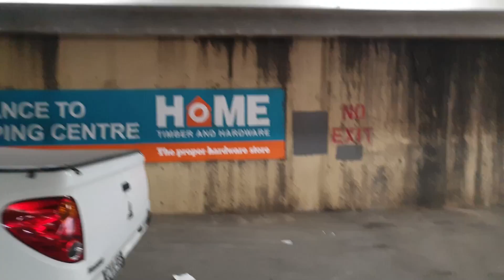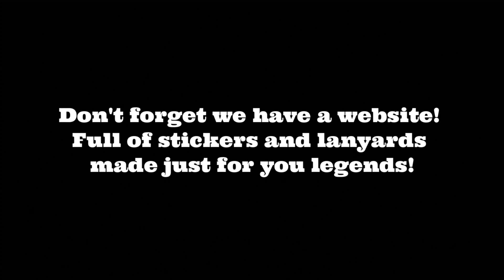Mace Engineering Full Engine Gasket Kit For The Skid Vs! | Getting It Ready For The Engine Swap!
Add me on Snapchat for daily updates/skids etc! - GearHeadsOz